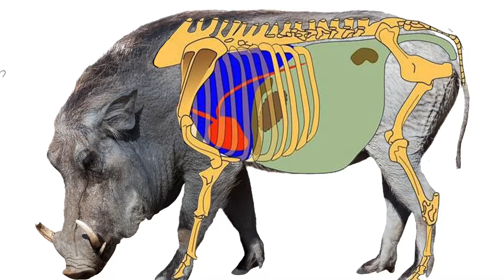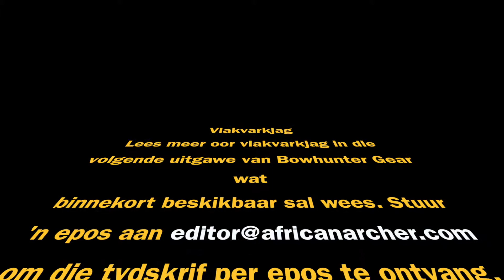Warthog hunting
Warthog is one of the most popular game to hunt in South Africa. In this video we focus on the killzones of this animal.